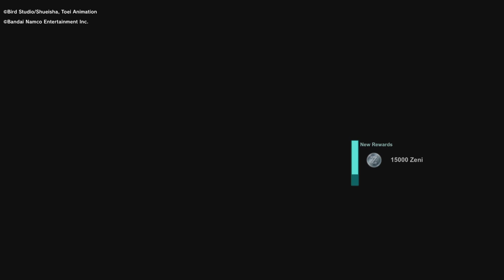Dragon Ball: Sparking Zero Piccolo Saga Chapter 2